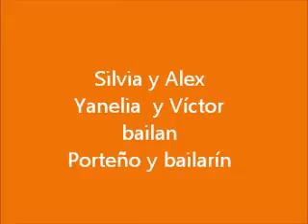Silvia, Alex, Yanelia y Víctor Práctica de Verano La Mariposa 29 - 08 - 2011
Tema Porteño y Bailarín, tango con la orquesta de Carlos Di Sarli, canta Jorge Durán. Práctica de Verano La Mariposa, parque Santa Cecilia, Caracas. Organiza Soraya Balliache. Video grabado por Buba, agradecemos su valiosa colaboración. Archivo Gráfico La Mariposa